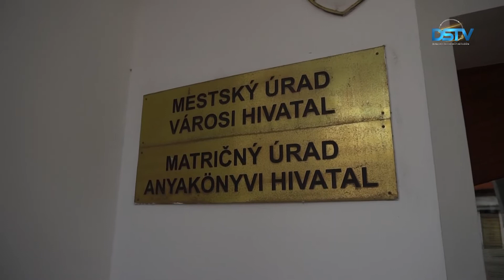Az új esztendő új kihívásokat tartogat a polgármester és az önkormányzat számára is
Néhány hete már benne vagyunk az új esztendőben, amely új kihívásokat tartogat mind az emberek életében, mind pedig a települési önkormányzatok munkájában. Az elmúlt időszak mérlegének megvonása után a megújult képviselő-testület és Hájos Zoltán régi-új polgármester egyaránt megfogalmazták az előttük álló legfontosabb feladatokat.